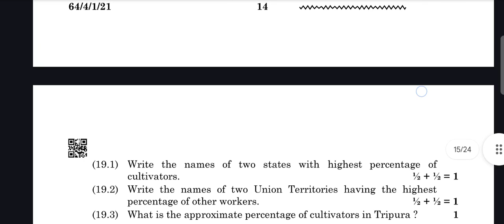CBSE CLASS 12TH GEOGRAPHY 64-4-1 QUESTION PAPER 2024